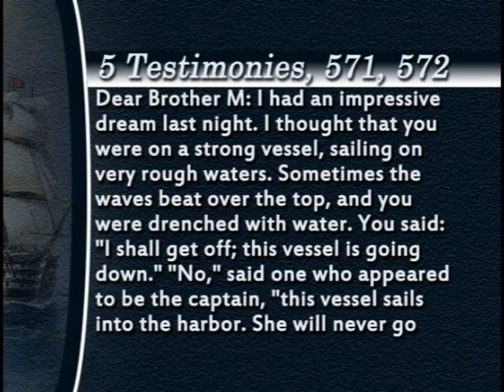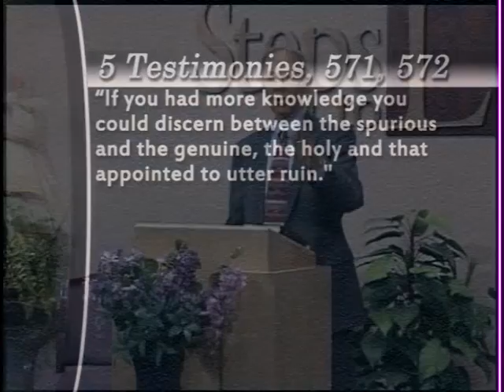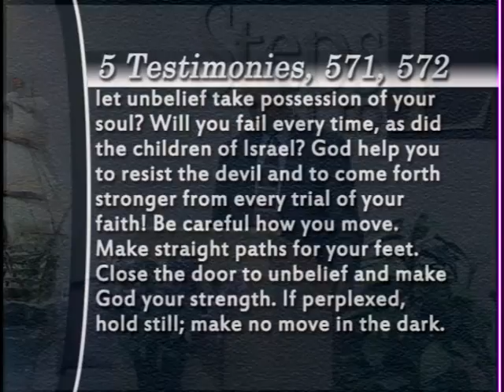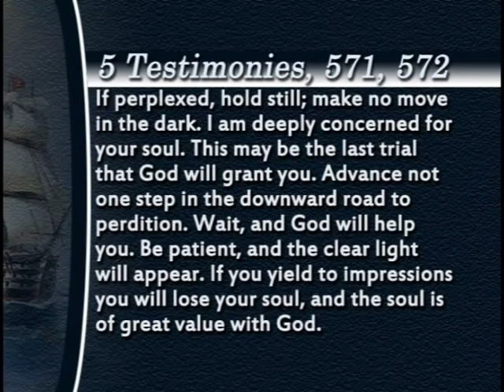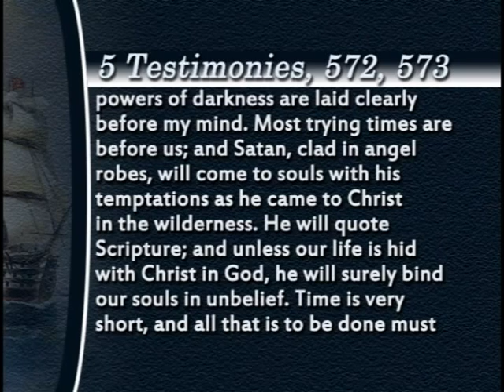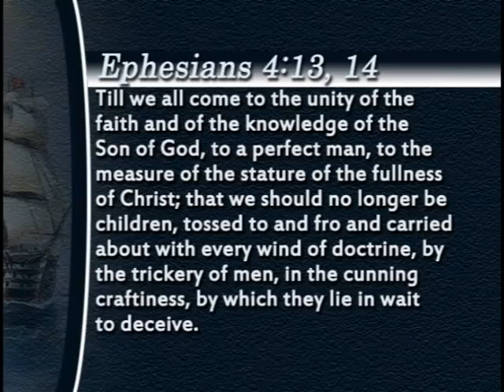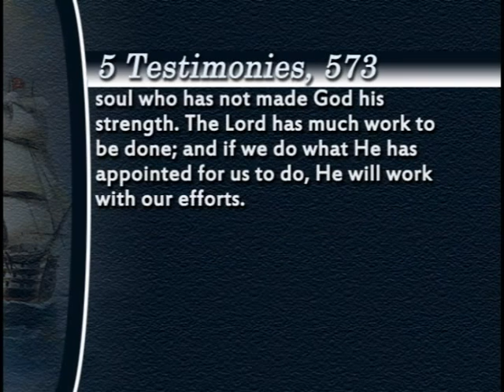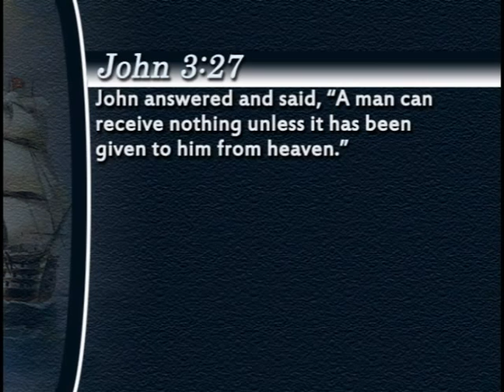2013 Two Ships - John Grosboll